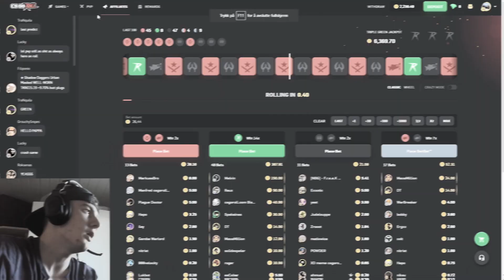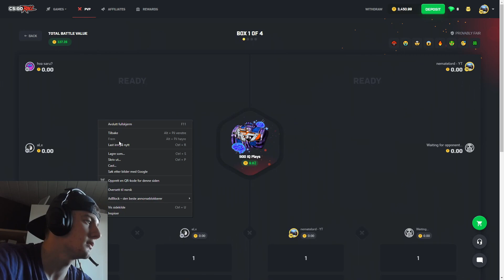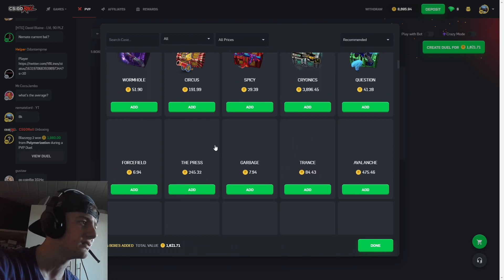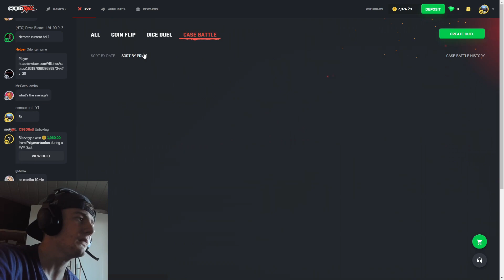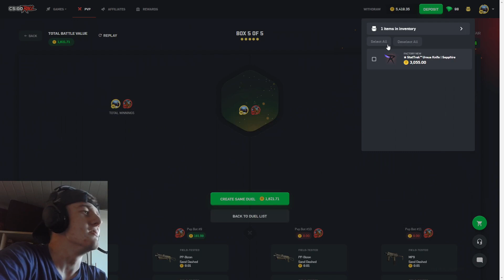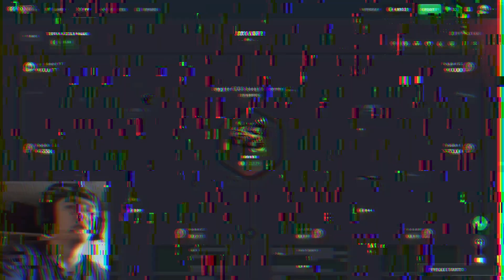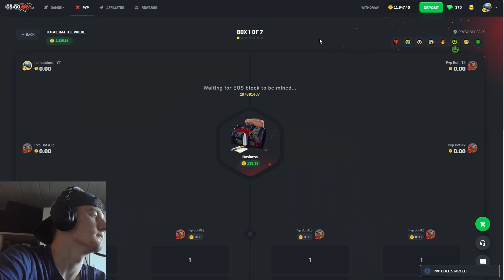THIS SAPPHIRE WAS $4,000... (CS:GORoll Unboxing)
What do you want to see next video? (csgoroll)

For totally free 5% deposit bonus write "nemate" when you click deposit!